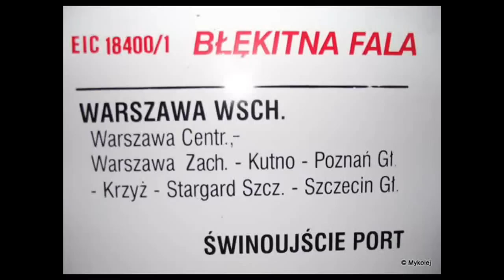EIC Błękitna Fala w różnych klimatach...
Witam wszystkich MK :-D

Dziś zapraszam do obejrzenia pociągu EIC 18400/1 Błękitna Fala w różnych klimatach, w stacyjnym, deszczowym i słonecznym :-D

Opis filmu:

1.EP07-1038 z EIC 18400/1 Błękitna Fala relacji Warszawa Wsch.-Świnoujście Port

2.EU07-443

3.EP07-201

4.EP07-1013 Budyń

Pozdrawiam wszystkich MK :-D

Stargard-Dworzec PKP/Stargard-os.Kossaka